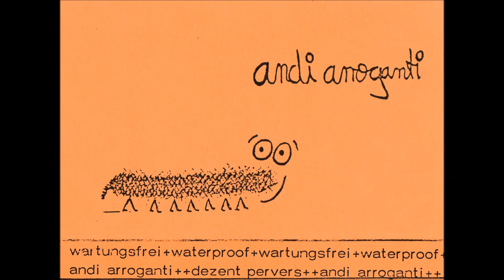Andi Arroganti - Nett Und Adrett (1981)